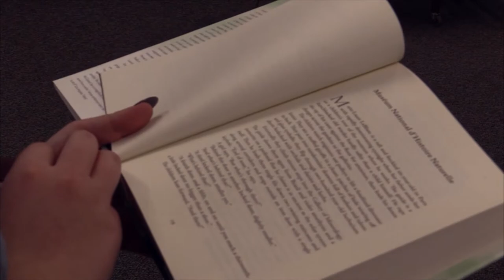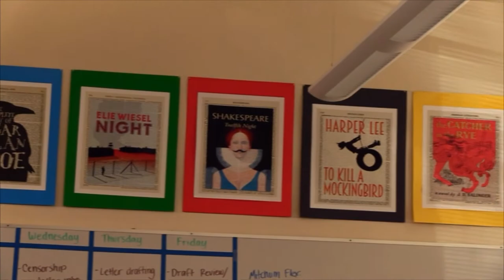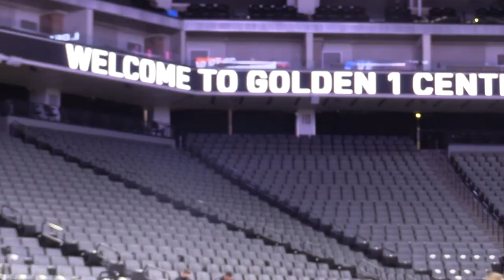Colfax TV's "The Show" for February 1st, 2022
Produced by: Colfax Television
Directed by: Kylie Powell
Reporters: Kylie Powell and Megan Towne
Anchors: Megan Towne, Chelan Ackerman, Bethany Gadway
Technical Director: Dom Herrera
Floor Director: Jay Patterson
Teleprompter: Lily Nellist
Capture/Script Director: Tristen Campos